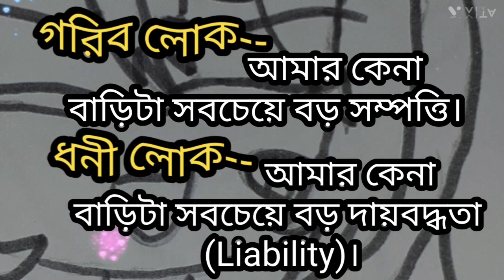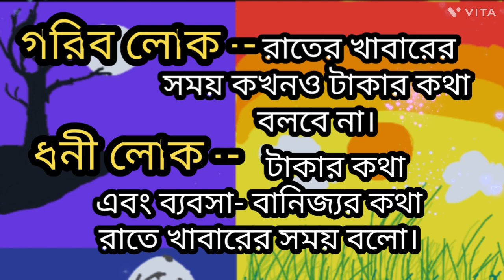Rich Dad Poor Dad বইয়ের সারকথা!! @RIPAN NANDI'S JOURNEY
RichDadPoorDad বইয়ের সারকথা!! Video is presented by our Chennel @RIPAN NANDI'S JOURNEY